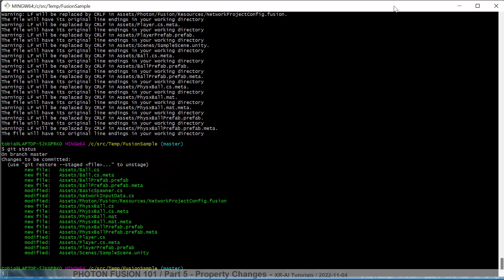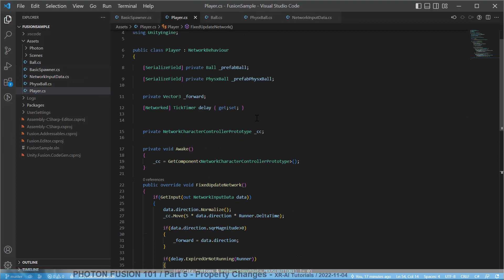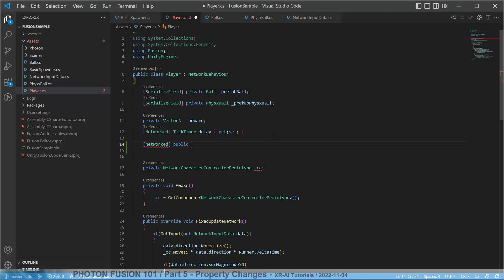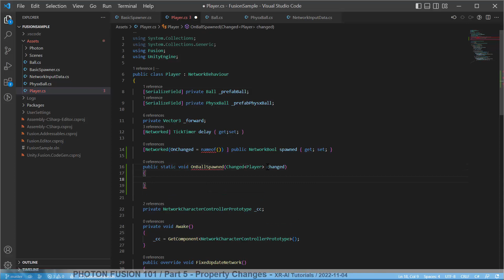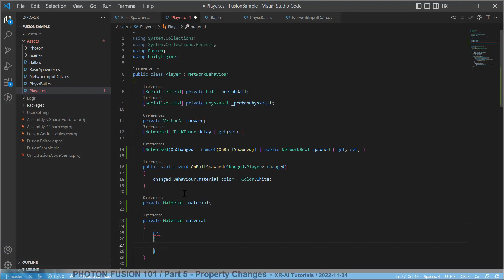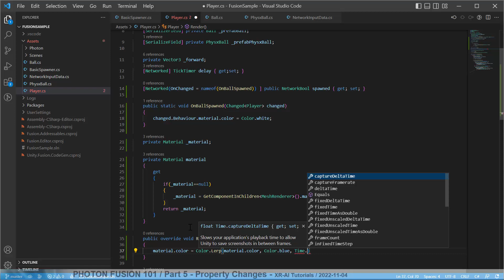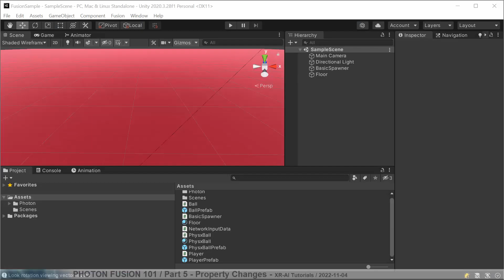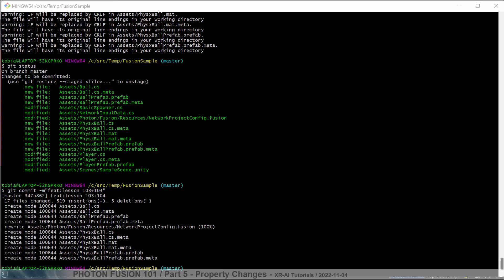PHOTON FUSION 101 - Part 5/6: Property Changes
This is the fith part of the PHOTON FUSION 101 tutorials series.

This part shows how to trigger client side events which do not need to be simulated on the server by using Property Changes on networked properties.

*_____   Content   ______*

0:00 - Intro
1:19 - Commit to git
1:57 - Add an "OnBallSpawned" event handler
5:36 - Add a material to the player prefab
7:28 - Change the color back to blue
9:23 - Test the player
11:02 - Commit to git (again)

_Full Photon Fusion series:_